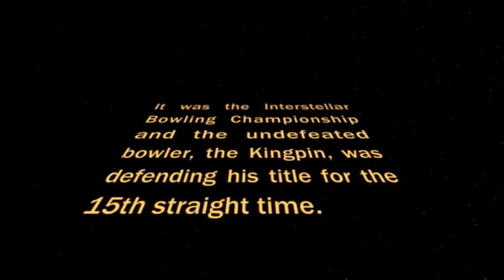Bowlopolis: The Kingpin Strikes Back (Season 2, Episode 1)